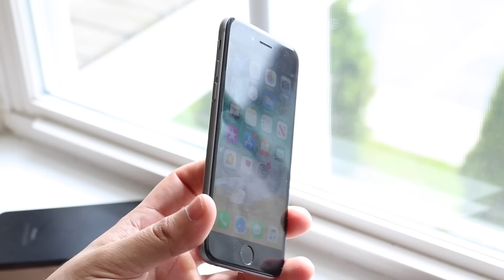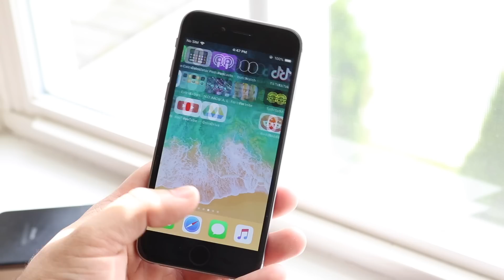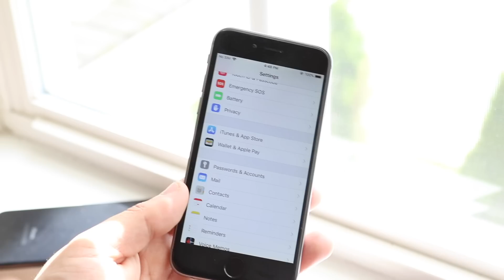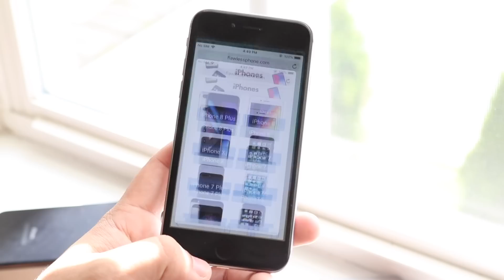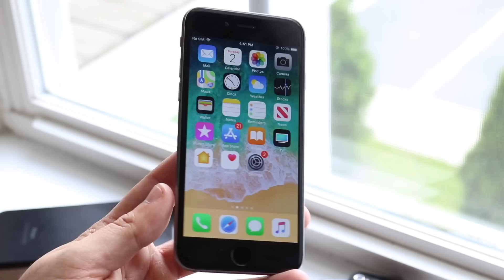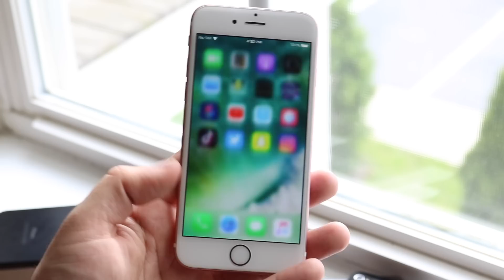iPHONE 6 Will END In 2019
The iPhone 6 will probably end in 2019, I don't think it's getting iOS 13, and here are basically the reasons why!